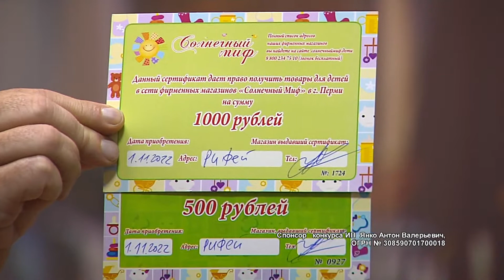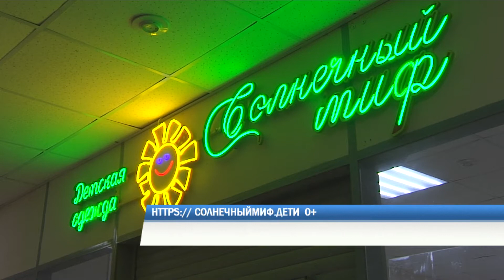Дежурный по городу 08.11.2022